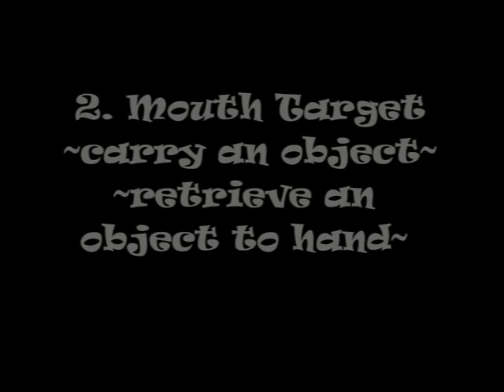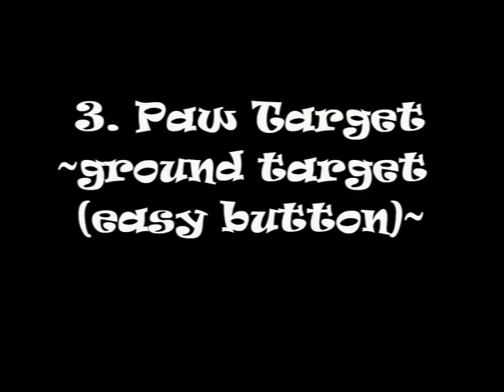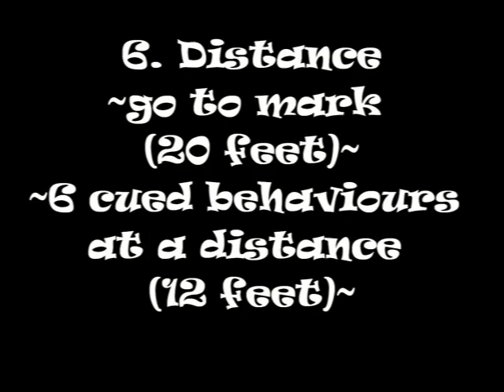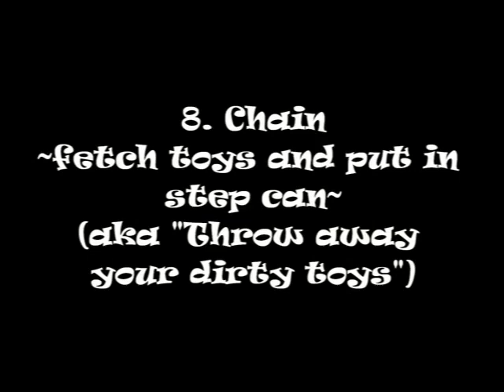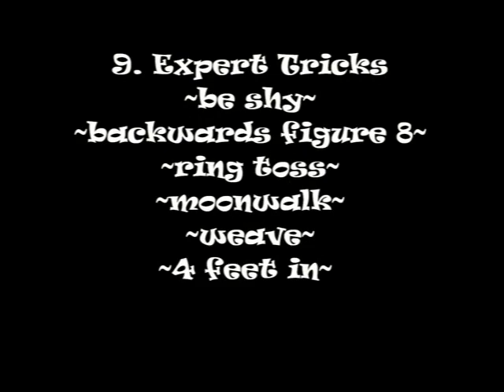Nellie Champion Trick Dog Application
Nellie's application for the Champion Trick Dog title through the Do More With Your Dog program.